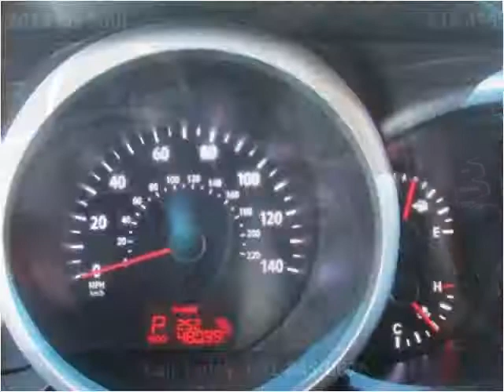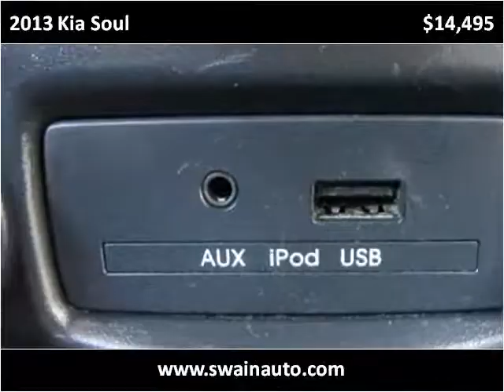2013 Kia Soul Used Cars jackson ms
This 2013 Kia Soul is available from Swain Automotive.